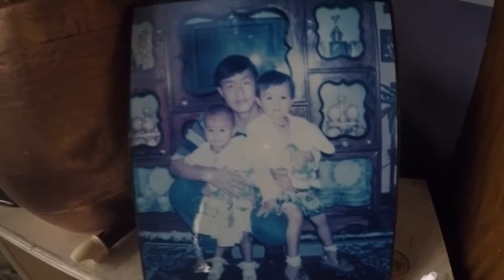Pokhara visit 2018